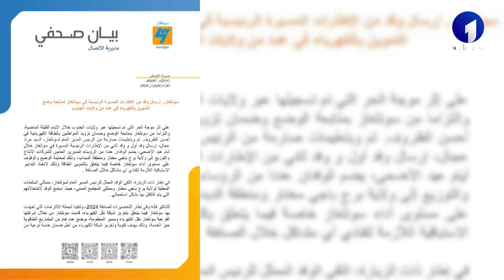موجز أخبار الحادية عشر ليوم الجمعة 10 جوان 2024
قناة الاقتصادية الأولى
التردد: 10922
الترميز : 27500
معامل الترميز : 7 / 8
الإتجاه : أفقي
قمر نايلسات
موقع ويب: